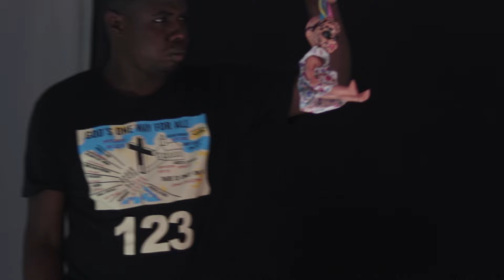Escena de Práctica - Sede Tuluá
Escena de práctica realizada en nuestra sede de Tuluá.
Juan Esteban & Sarah 00:10
Juan Camilo & María Camila 02:40
Jhonnier & Luisa Fernanda 05:20
Alan & Yina Marcela 08:06
Jhonnier & Jennifer 10:40
Andrés Niño & Mariana 13:50
Alex & Mariana 16:23
Juan Camilo & Yina Marcela 19:13
Andrés & Yanny 22:22